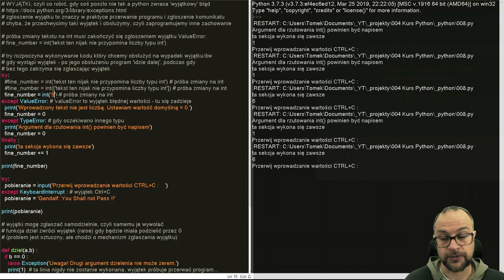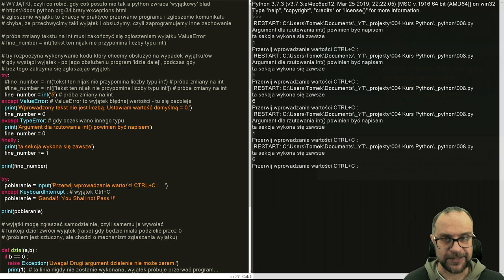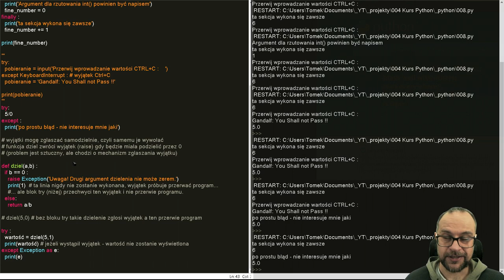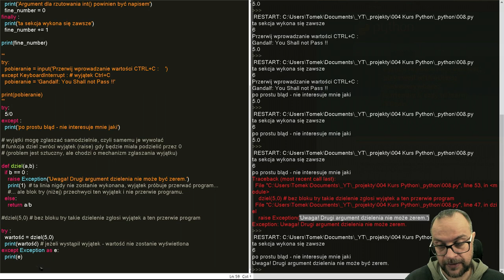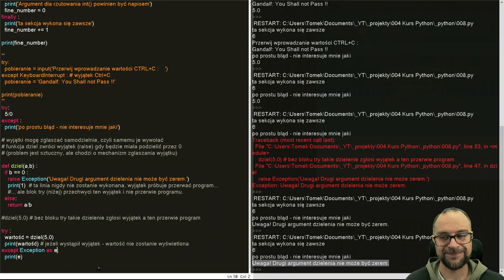Lekcja 8. KURS PYTHON 3. Wyjątki.